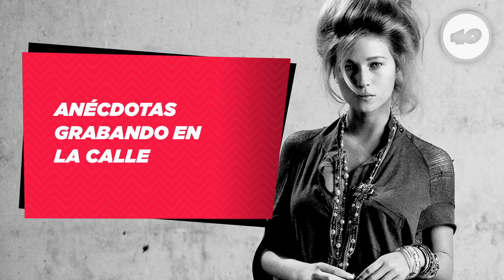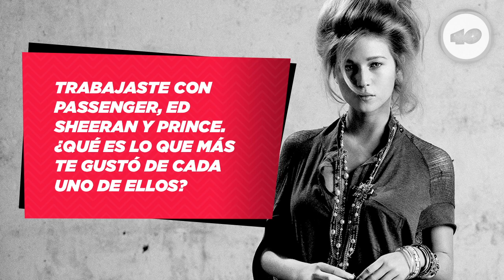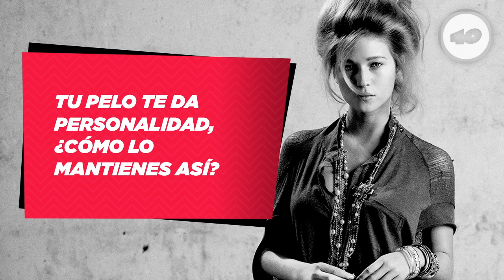Selah Sue presenta Reason en España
La cantante belga Selah Sue, visita España para presentar su nuevo disco, Reason, en nuestro país. No te pierdas la entrevista y su éxito 'Alone' en acústico en los40.com